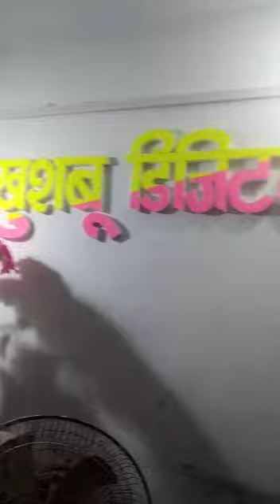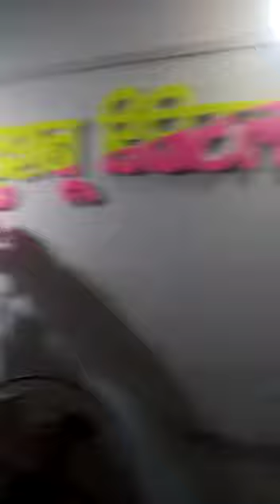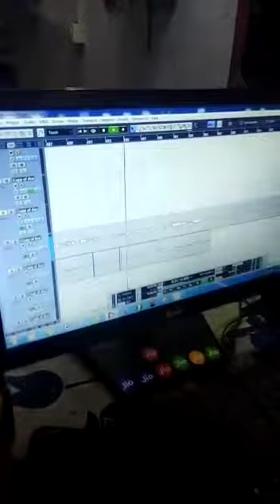Sonu. Sargam ka song